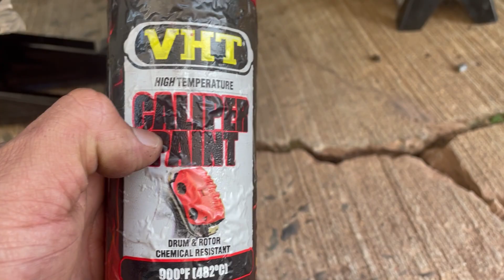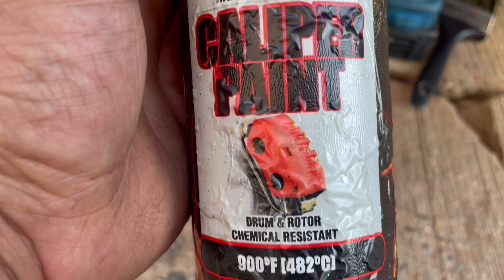Cómo pintar unos Caliper de un auto paso a paso